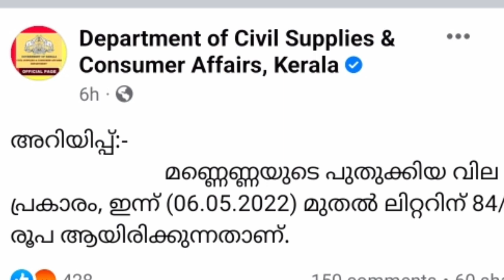ജീവിതച്ചെലവ് ഇരട്ടിയാക്കി എൽ പി ജി വില 1000 കടന്നു,price of cooking gas has gone up again,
ജീവിതച്ചെലവ് ഇരട്ടിയാക്കി എൽ പി ജി വില 1000 കടന്നു, റേഷൻ മണ്ണെണ്ണ വില വർദ്ധിച്ചു,
price of cooking gas has gone up again
പാചകവാതകവില വീണ്ടും കൂട്ടി . ഗാർഹിക സിലിണ്ടറിന് 50 രൂപയാണ് വർധിപ്പിച്ചത് . നേരത്തെ 956.50 രൂപയായിരുന്ന 14.2 കിലോ സിലിണ്ടറിന്റെ വില ഇനി 1006.50 രൂപയാകും . വാണിജ്യ സിലിണ്ടറുകളുടെ വില കഴിഞ്ഞ ദിവസം കൂട്ടിയിരുന്നു . ഇതിന് പിന്നാലെയാണ് ജനങ്ങളുടെ നട്ടെല്ലൊടിച്ച് ഗാർഹിക സിലിണ്ടറിനും വിലകൂട്ടിയത് . പെട്രോൾ ഡീസൽ ഇന്ധന വിലയിൽ നട്ടം തിരിയുന്നു ജനങ്ങൾക്ക് വലിയ തരിച്ചടിയാണ് തുടർച്ചയായുണ്ടാകുന്ന ഗാർഹിക സിലിണ്ടർ വില വർധനയും .